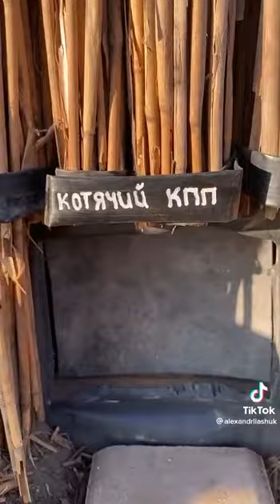Katzenkontrollpunkt: Das ukrainische Militär hat seinen Unterstand für Katzen ausgebaut.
Der ukrainische Soldat Oleksandr Lyashchuk hat ein scherzhaft wahrheitsgemäßes Video darüber gedreht, wie Katzen in seiner Militäreinheit geliebt und versorgt werden.